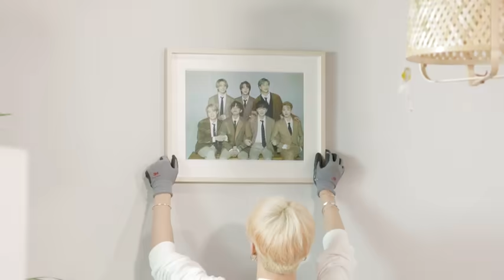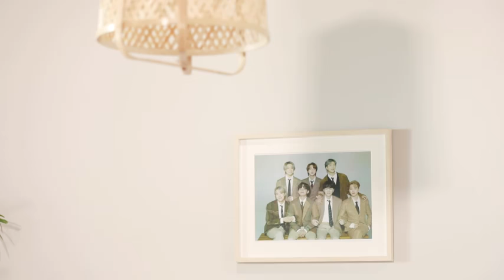[ENG|INDO SUB] Run BTS! 2021 - Ep.149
ᴍᴜʟʙᴇʀʀʏ ᴠ - ᴏꜰꜰɪᴄɪᴀʟ ꜱᴏᴄɪᴀʟ ᴍᴇᴅɪᴀ